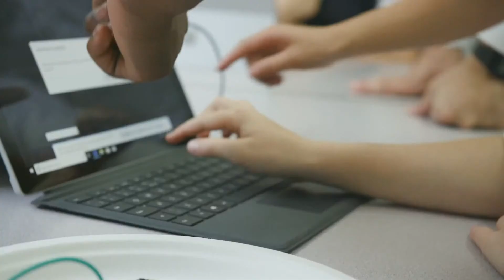Microsoft Education and Digital Skills Wimbledon High School 2018